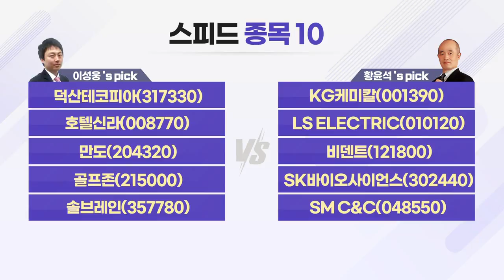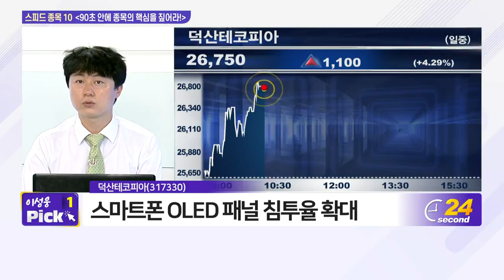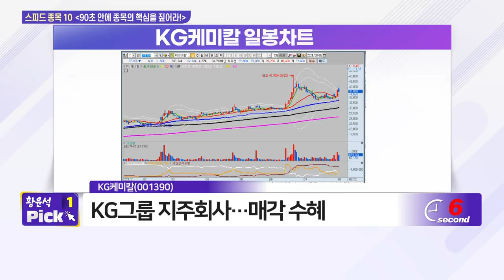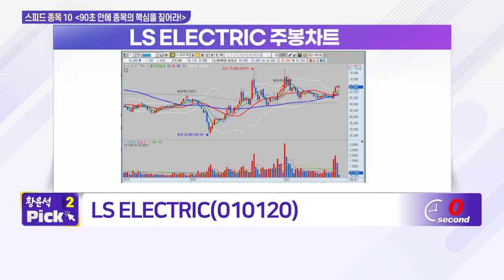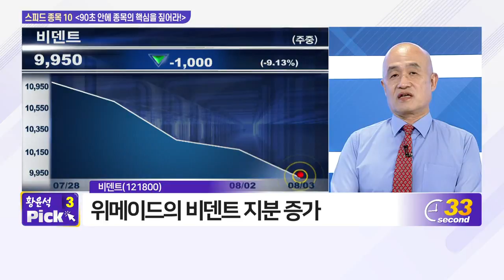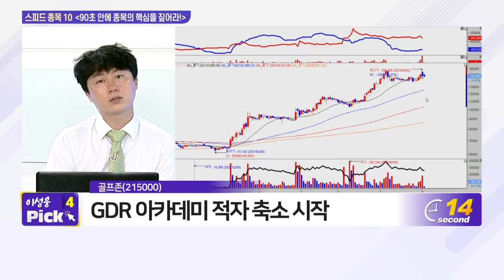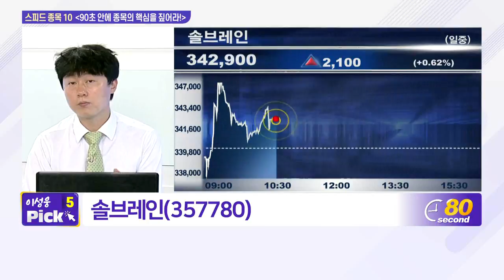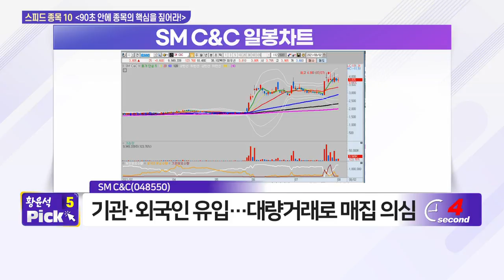덕산테코피아, KG케미칼, 호텔신라, LS ELECTRIC, 만도, 비덴트, 골프존, SK바이오사이언스, 솔브레인, SM C&C_스피드 종목 10 (20210803)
- 만도(204320)
- 골프존(215000)

- LS_ELECTRIC(010120)
- 비덴트(121800)
- SK바이오사이언스(302440)
- SM_C&C(048550)